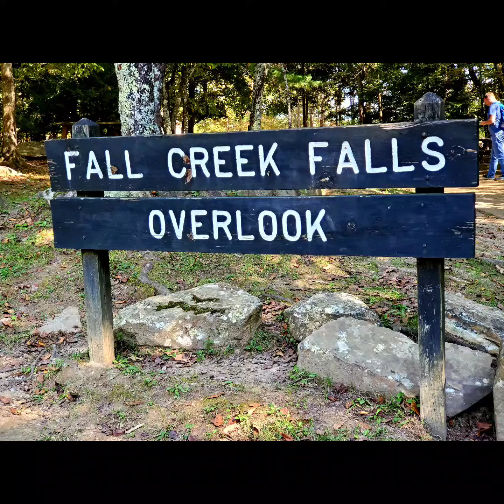Fall Creek Falls Hike 2020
Family roadtrip through Georgia and Tennessee,  first family hike through some beautiful trails.